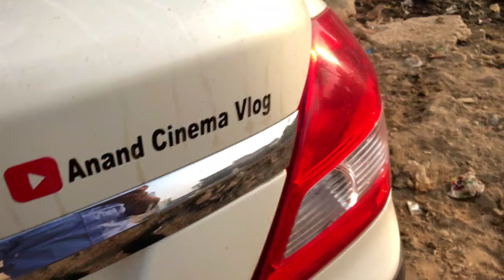Raat Ko Aag 🔥 Lag Gayi Car Mai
Dosto mai vlogs ki esi video lata rehta hu agar apko vlogs pasand aati hai to channel subscribe to karna hi saath mai share bhi karna or comment section mai jarur batana video kaisi lagi to milte agli video mai tab tak ke liye 🙏

[Anand Cinema vlog]
From :-  Agar Uttar Pradesh India.